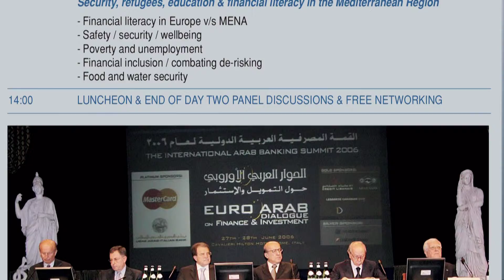The International Arab Banking Summit - IABS 2019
Euro - Arab Mediterranean Dialogues for a Better Economic Zone
June 25-27, 2019 Parco dei Principi Hotel Rome – Italy

The Union of Arab Banks will host its International Arab Banking Summit (IABS) for 2019 in Rome-Italy on June 25-27, 2019. The Summit, which is an annual international platform, gathers Ministers, Governors of Central Banks, senior executives from the World Bank, the International Monetary Fund (IMF), leading bankers, decision-makers and representatives of public and private sectors from numerous global nations to discuss issues of concern to the international banking community and the wider global economy.

القمة المصرفية العربية الدولية لعام 2019 :
 الحوارات المتوسطية العربية – الأوروبية من أجل منطقة اقتصادية أفضل
25-27 يونيو / حزيران 2019  فندق  Parco dei Principi      روما - إيطاليا

تستضيف العاصمة الإيطالية روما القمة المصرفية العربية الدولية (IABS) لعام 2019 والتي يعقدها اتحاد المصارف العربية سنوياً خلال الفترة 25-27 يونيو 2019. ويشارك فيها، وزراء ومحافظو بنوك مركزية، وممثلون من كبار المسؤولين التنفيذيين في البنك الدولي وصندوق النقد الدولي (IMF)، وقادة من المصرفيين وصناع القرار المالي، ونخبة من القطاعين العام والخاص عرب وأجانب، لمناقشة قضايا تهم المجتمع المصرفي والاقتصادي العربي والدولي.